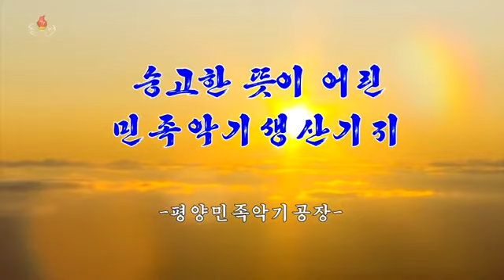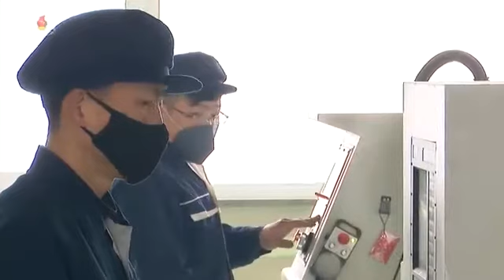平壌民族楽器工場 숭고한 뜻이 어린 민족악기생산기지《평양민족악기공장》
숭고한 뜻이 어린 민족악기생산기지 《평양민족악기공장》